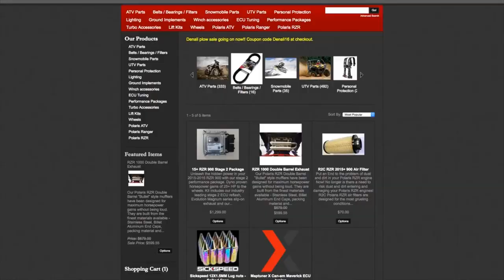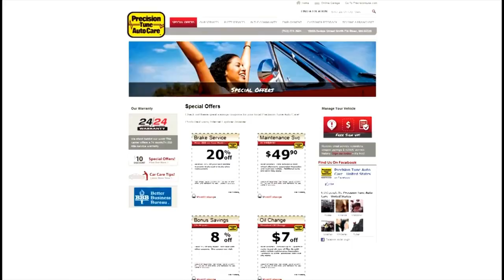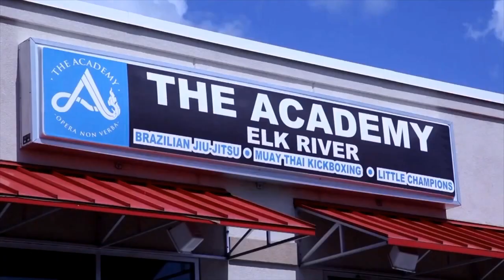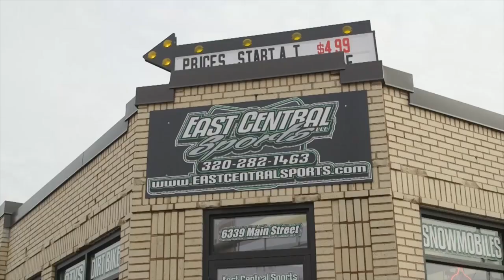AWF on 45TV - Episode 131 (Wildcat vs Big Slick Willie, Nick Nelson vs Super Thunderfrog)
This week on the AWF, coming out of the events of The System's Chat Room Big Slick Willie finds himself one on one against the crime fighting feline Wildcat!!

Plus, Super Thunderfrog is scheduled to do battle with the nefarious Nick 'The Natural' Nelson, but no one knows where Super Thunderfrog is!! Even worse, this scheduled contest is for the right to become the Number 1 Contender to the AWF Heavyweight Championship!!  Can Super Thunderfrog make it on time, or will Nick Nelson find himself in a prime spot challenge JDX for the championship??